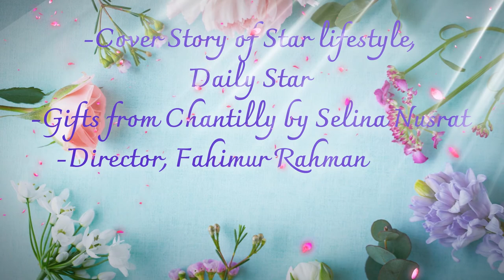Movers and Shakers to lookout for in 2021 ll Mahboob Rahman Ruhel ll Chantilly ll Tripod Films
Mahboob Rahman Ruhel
Chairman, Star Cineplex
MD, Sayeman Beach Resort

Cover Story of Star Lifestyle Daily Star
Gifts from Chantilly by Selina Nusrat
Director: Fahimur Rahman Bappy
DP: Abishak Roy Chowdhury
CG: Moyed
Post: Team Tripod Films

a Tripod Films production